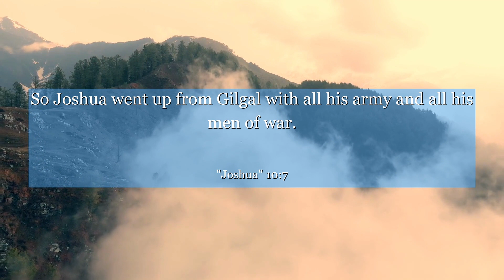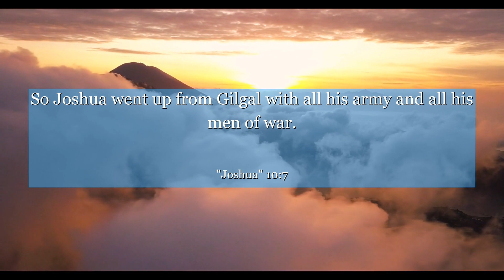Joshua 10:7 So Joshua went up from Gilgal with all his army and all his men of war.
In Joshua 10:7, we find a powerful lesson on perseverance and courage. This verse takes us back to a time when Joshua and his army faced overwhelming odds in battle. Despite the fear and uncertainty, they remained steadfast in their faith and determination. This verse reminds us that in life, we will encounter challenges that seem insurmountable, but it is in these moments that we must stand firm, trust in our abilities, and never give up. Let this verse inspire you to face your own battles with unwavering strength and unwavering hope.